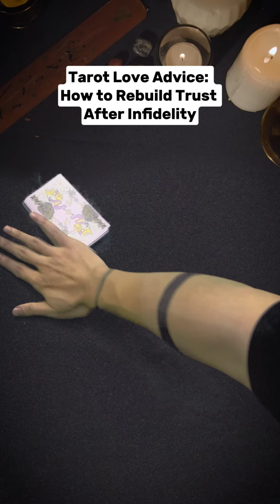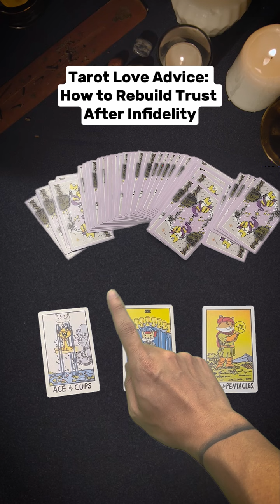YHF Lumoschat 通用 素材包装 社媒 自拍抽牌解读04 916 0914